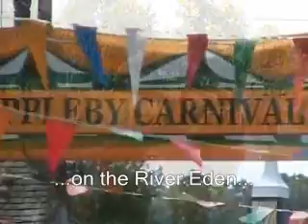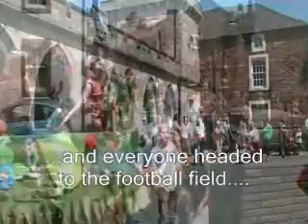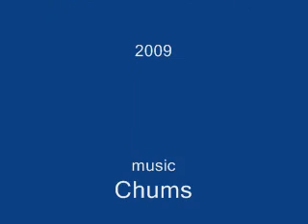APPLEBY TOWN CARNIVAL 2009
The annual Appleby Town Carnival Weekend starts with the crowning of the Carnival Queen and the parade with flaots, walking parties, vintage vehicles and musicians. There's all the fun of the fair on the football field in the centre of town.
Appleby-in-Westmorland is the former county town and celebrates its traditions in style.